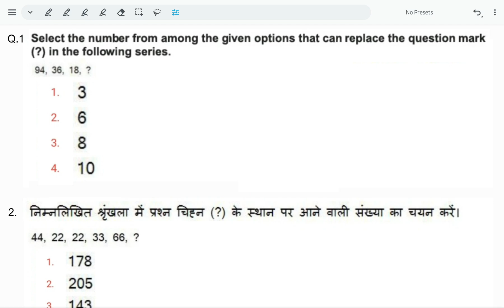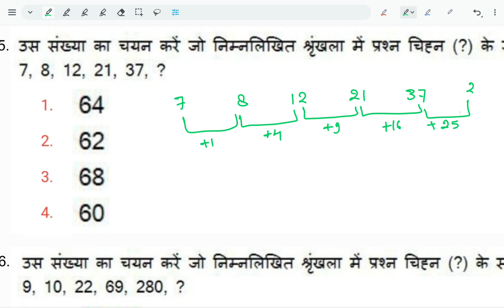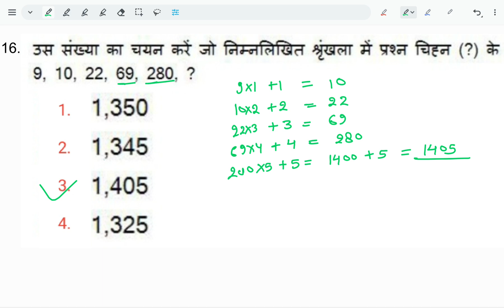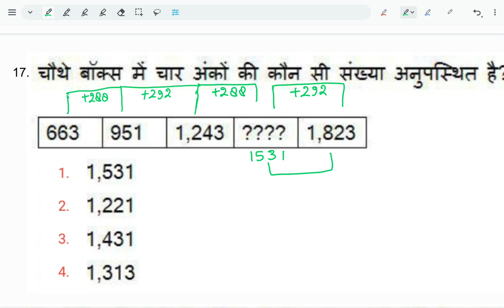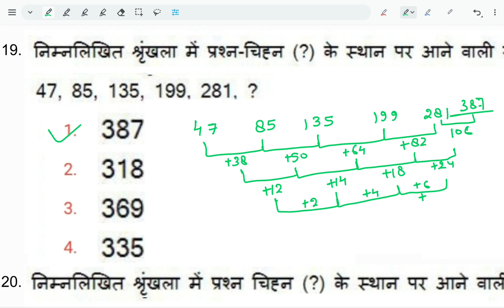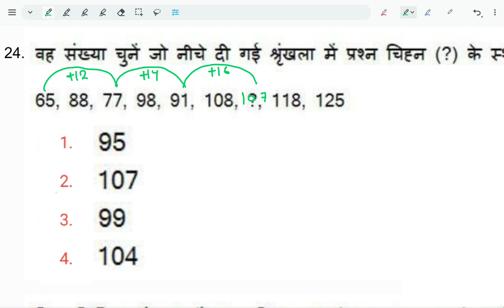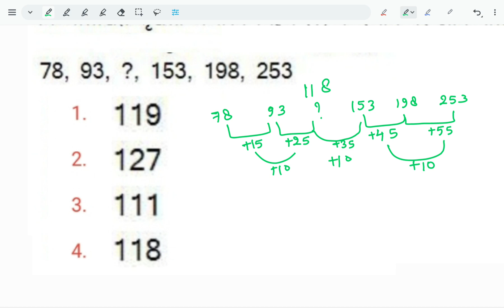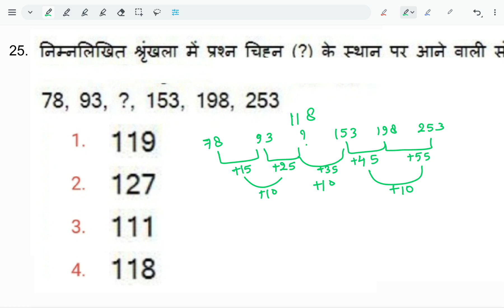Number Series | SSC Stenographer 2020 All asked Questions| Useful for Upcoming Exam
ssc stenographer Reasoning paper Solution
Number Series Reasoning
ssc stenographer 2020 Reasoning paper Solution
ssc stenographer 2020 paper Solution
ssc stenographer 2019 paper Solution
ssc stenographer Reasoning
stenographer Reasoning
Reasoning short tricks
ssc Reasoning
new Questions
Number Series hard questions

Number series ,
Number series reasoning,
Number series previous year questions,
Number Series short tricks